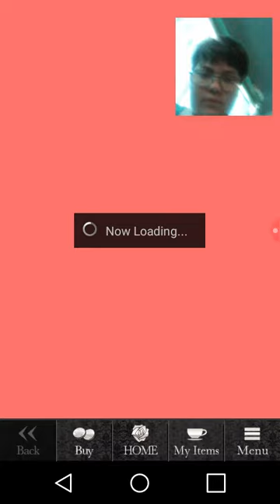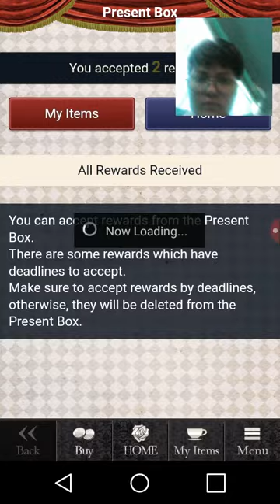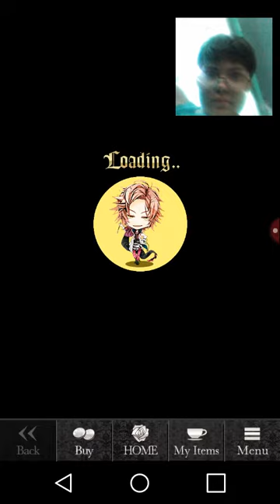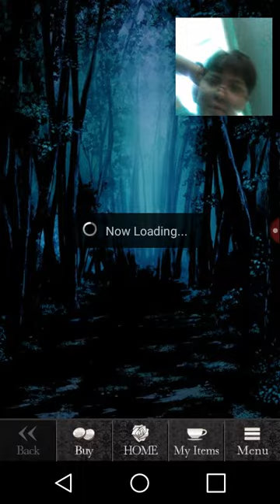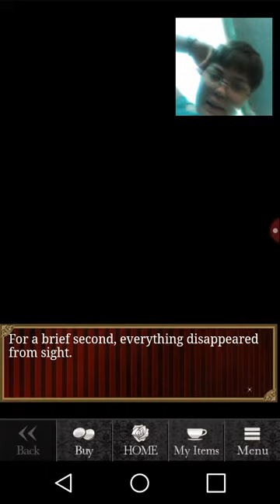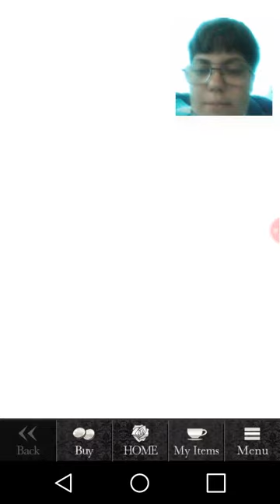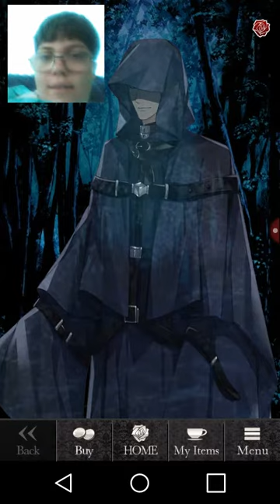Oh my what why cecil so perfect Lets Play :Blood and roses cecil route chapter one part one